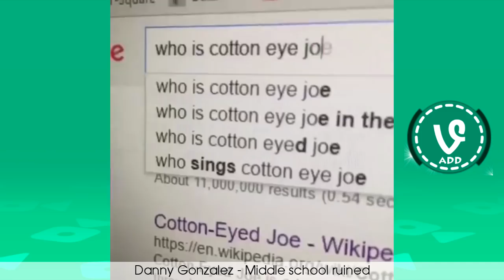Try Not to Laugh or Grin While - 2016 - 11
Try Not to Laugh or Grin While - try not to laugh or grin while watching america's funniest home videos and vines 2016 (part 4). *hardest version* try not to laugh or grin while watching this (impossible challenge). ★try not to laugh or grin while watching this - funniest vines of november 2016 #9.
try not to laugh challenge if you laugh or grin you lose..

*impossible challenge* try not to laugh or grin while watching this !

try not to laugh or grin while watching afv funny vines - best viners 2016.
try not to laugh or grin while watching cute animal pet vines compilation 2016 !!

try not to laugh or grin while watching cat & dog vines compilation 2016 !

try not to laugh or grin while watching america's funniest home videos afv fails vines compilation 2016.. try not to laugh or grin while watching this impossible challenge..
impossible challenge: try not to laugh or grin while watching this (hardest version).